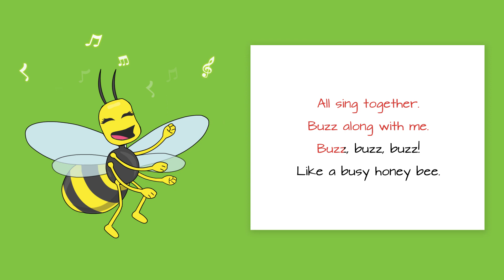Sing Along with Bizzy Buzzy Bee | Kids Songs | Explore Imagineland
Bizzy is a hard worker who loves buzzing around gathering nectar to make honey. Discover how Bizzy keeps herself busy by visiting the Explore Imagineland website! 🐝

🎶 Bizzy Buzzy Bee - Song Lyrics 🎶
I’m as happy as can be.
Working hard for you and me.
All day long I sing this song.
I am Bizzy Buzzy Bee.

I visit lots of flowers.
I fly upon the breeze.
Then I make the honey.
With all the other honey bees.

All sing together.
Buzz along with me.
Buzz, buzz, buzz!
Like a busy honey bee.

All day long I sing.